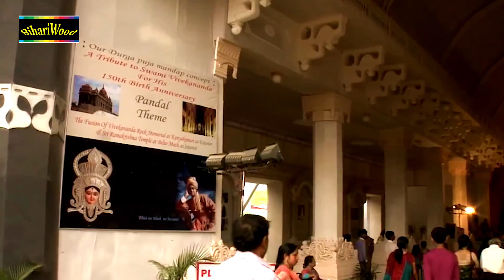दुर्गा माँ || Indal Nirala भोजपुरी लेटेस्ट सुपरहिट देवीगीत 2020 || Durga Maa || Navratari Devigeet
Song - Durga Maa
Singer - Indal Nirala

Label - Bihariwood Music